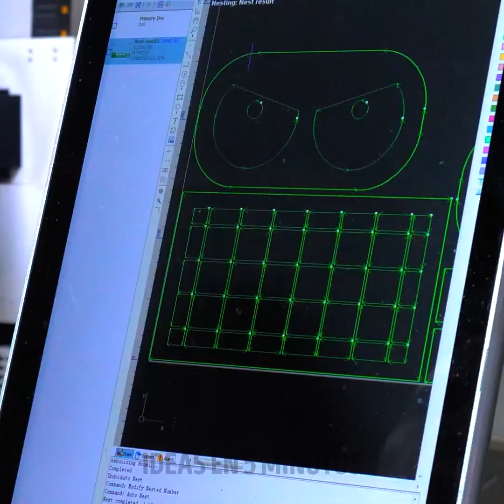Sorprendentes manualidades con metal para crear cosas fantásticas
Descubre el encantador mundo de las manualidades con metal en nuestro vídeo "Sorprendentes manualidades con metal para crear cosas fantásticas". Da rienda suelta a tu creatividad mientras nos adentramos en técnicas fascinantes como la soldadura, la forja y el grabado. Desde elegantes esculturas hasta piezas de arte funcionales, explora cómo transformar el metal en bruto en asombrosas obras maestras. Tanto si eres un artesano experimentado como un principiante curioso, únete a nosotros en este cautivador viaje de dar forma, moldear y crear con metal. Prepárate para asombrarte con las infinitas posibilidades y diseños únicos que ofrece este cautivador medio. ¡Hagamos juntos una obra maestra de metal! 🔥🛠️ MetalCrafts ArtistryInMetal DIYMetalProjects TIEMPOS DE REALIZACIÓN: 00:00 Geniales trucos con metal 01:19 Reutiliza objetos metálicos viejos para convertirlos en nuevos objetos artísticos 05:20 Metal Bender 11:42 Funda de teléfono hecha a mano con metal y madera